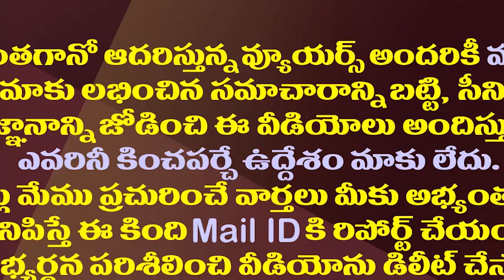జగన్ ను కలిసిన సోమేష్ కుమార్..ఇక నెక్ట్స్ స్టెప్ ఏమిటి?| Telangana Ex CS Somesh Kumar Meets CM Jagan